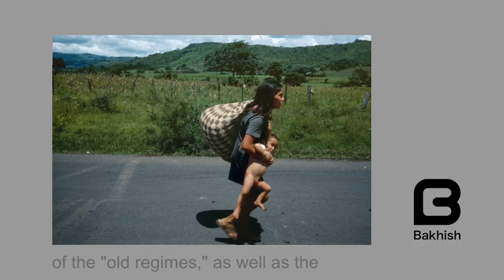Bakhish Collective | Susan Meiselas | Nicaragua 1978-79 | magnumpho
Produced by : @jacob_hozori
Voice & Translating : @nasim_ghazi_
Photographer : @susanmeiselas
Magnum Photos